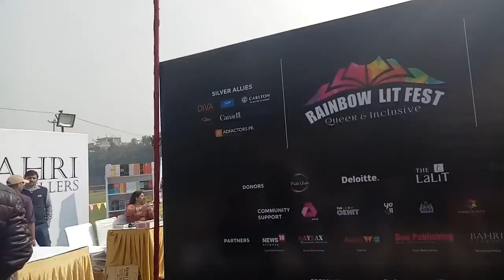Rainbow Lit Fest Delhi(2)